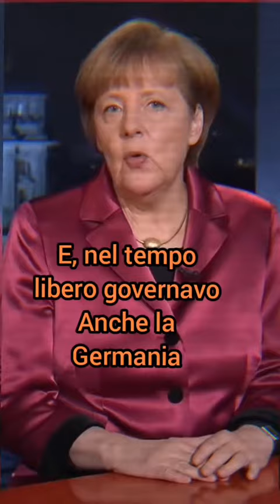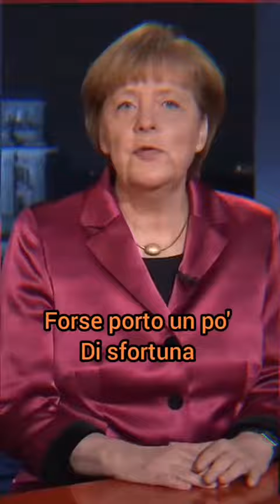L'ultimo discorso di Angela Merkel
Entra nel gruppo telegram per rimanere sempre aggiornato e poter parlare col creator del canale

Non perderti gli altri video su Tiktok

Sei un vecchio boomer come me? Ma che davvero?

Se ti piacciono i miei video puoi guardare anche questi